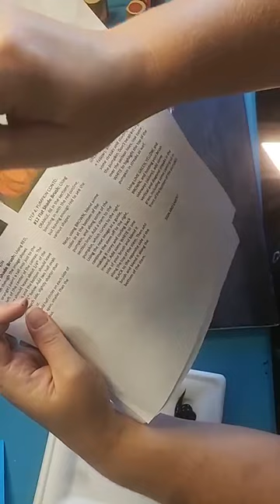Starry Night Pumpkin Tutorial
Hey paint friend! So, happy you are here. I went live in our Creative Space for Creatives group painting this cute Starry Night Pumpkin painting.

You just have to answer all the questions and you are in! I can't wait to paint with you soon.